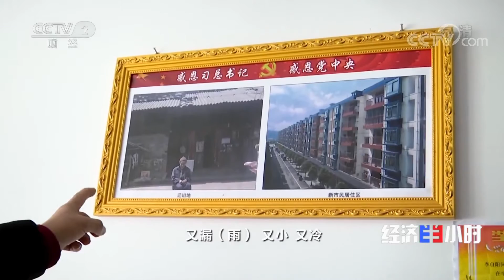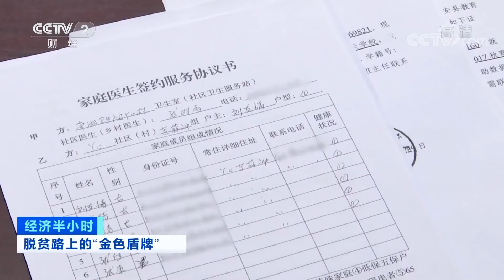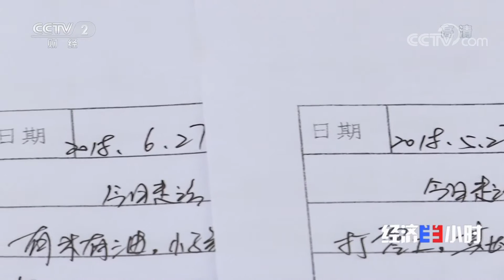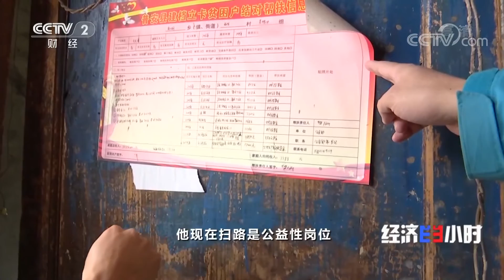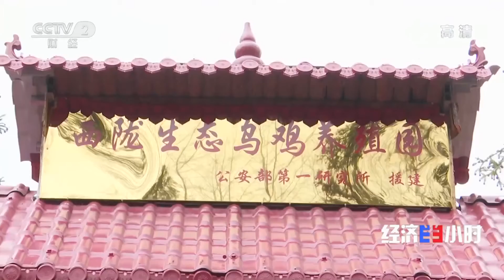《经济半小时》脱贫路上的“金色盾牌” 20200108 | CCTV财经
本期节目主要内容：党的十八大以来，党中央把脱贫攻坚摆到了更加突出的位置上，打响了脱贫攻坚战。困扰我们中华民族几千年的绝对贫困问题即将历史性的得到解决，这也将会为全球的减贫事业作出重大的贡献。为了打赢这场脱贫攻坚的硬仗，中央印发了《关于进一步做好定点扶贫工作的通知》，党政军机关、企事业单位开展了定点扶贫工作，将自身的行业优势与贫困地区的实际相结合，开创出了“帮扶”的新举措。